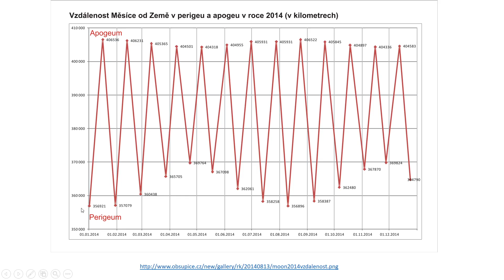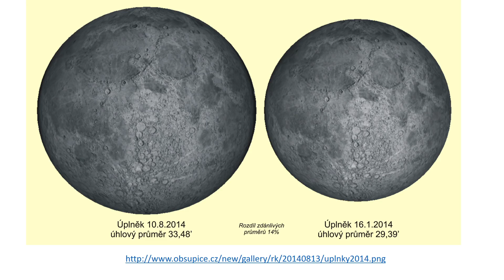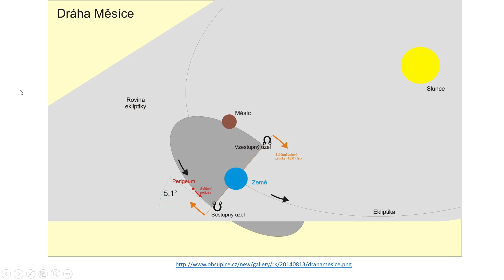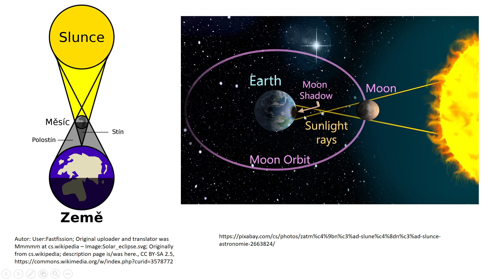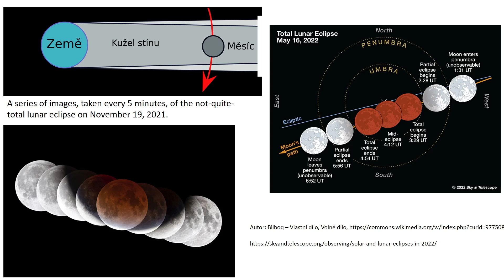Měsíc 2. díl - Pohyby Měsíce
Pohyb měsíce kolem osy, kolem Země, kolem Slunce, fáze Měsíce, zatmění Měsíce a Slunce
Úvodní obrázek: Pixabay